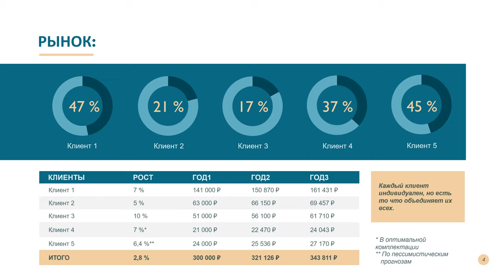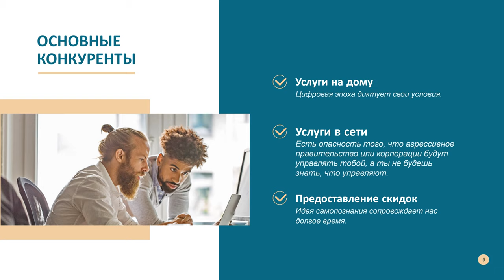Бизнес с нуля #0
Пошаговая инструкция для начинающих.